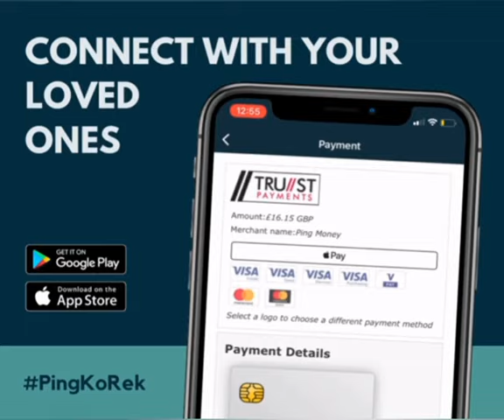The arrival of the Gambia U-23 National Team at the Sun Beach Hotel in Benin